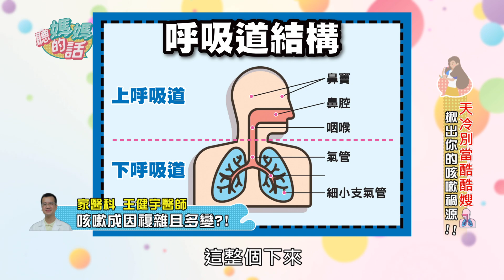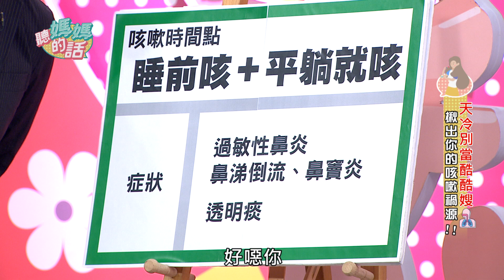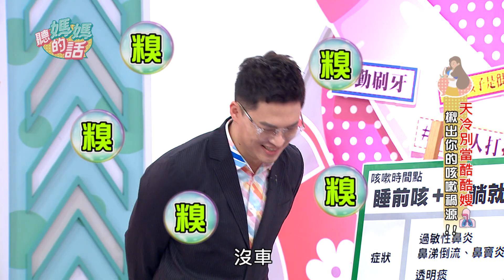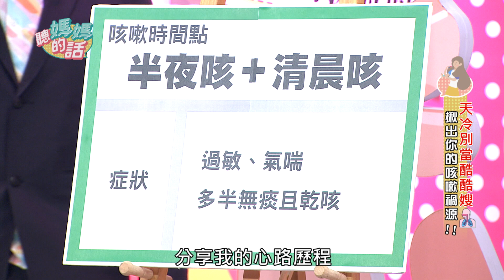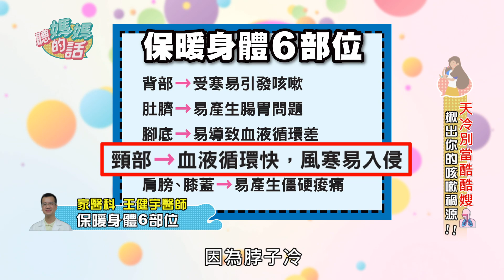劉雨柔從小咳嗽童!悲慘生活每天洗鼻腔!【完整版】聽媽媽的話 第112集- 天冷別再當酷酷嫂~揪出你的咳嗽根源吧!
天氣越來越冷
許多人咳嗽的問題越來越嚴重
你知道不同的咳嗽方式
代表不同的健康問題嗎?
趕快看本集聽媽團的討論吧!!!